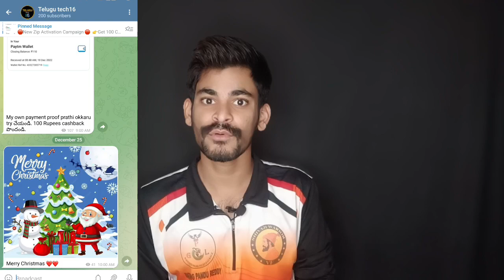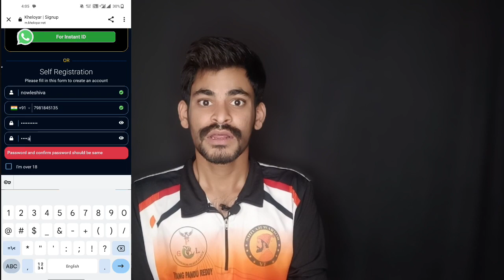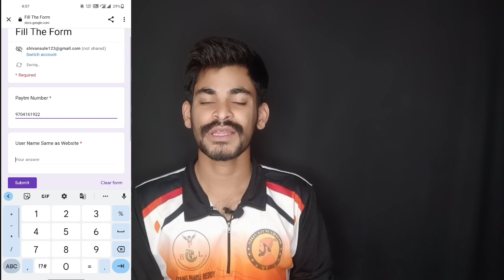Paytm New Loot flat 10 Cashback for all ! Paytm Today cashback offer ! New campaign !